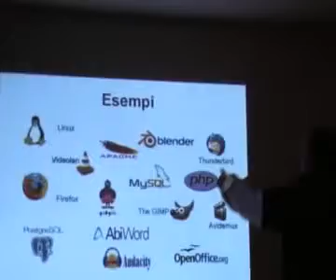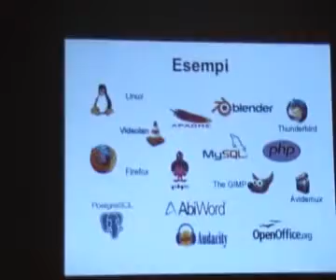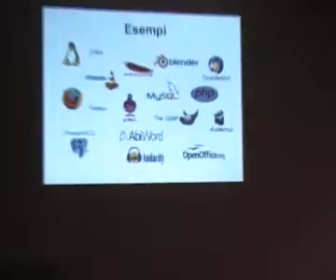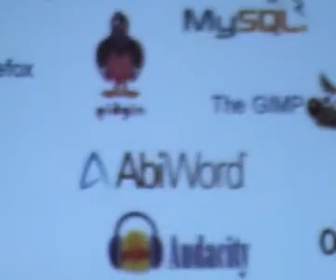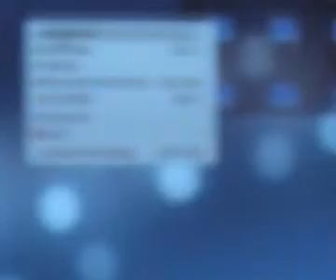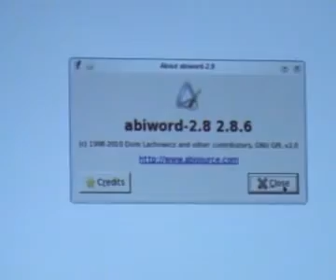michele_amato-20101128-04.avi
Michele Amato - Convegno DAVID ICKE MEETUP - DDSM - 28 novembre 2010 - parte 4